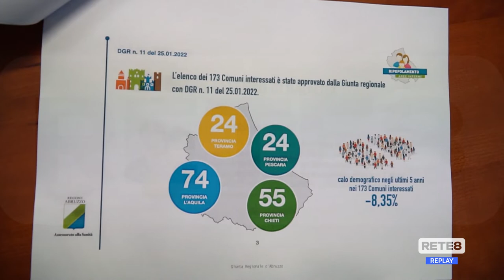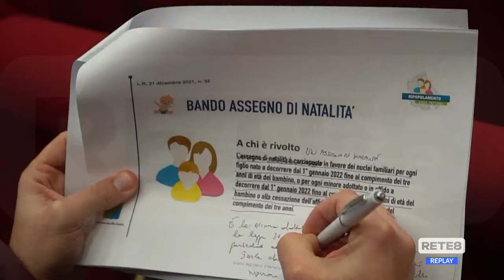Regione - "Ripopolare l’Abruzzo"